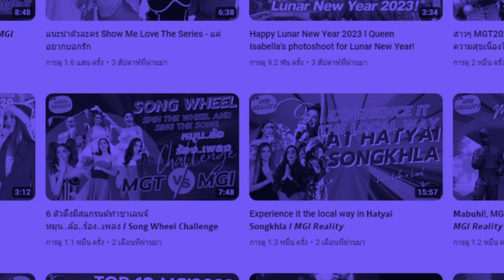Grand Member - Official Teaser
👉🏽 สายซีรีส์ สาย Special Contents สายสิทธิพิเศษแบบก่อนเค้าก่อนใคร ห้ามพลาด! สมัครเป็น Membership กับทางช่อง GrandTV พร้อมรับชม ซีรีส์ แค่อยากบอกรัก (Show Me Love) ติดตามรายละเอียดการเปิดให้สมัครเป็น Membership อย่างเป็นทางการ เร็วๆ นี้!

👑 Official informations will be out soon!